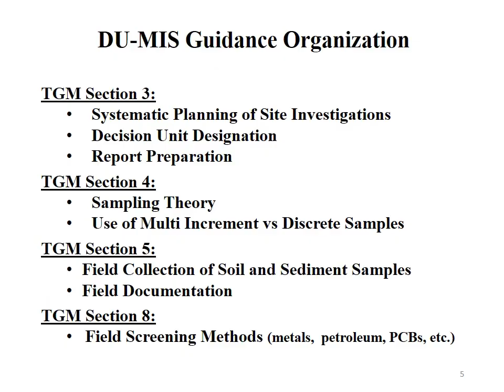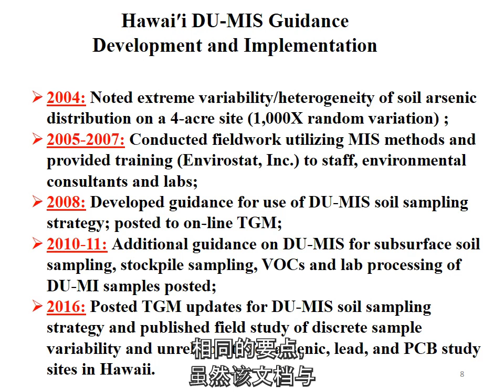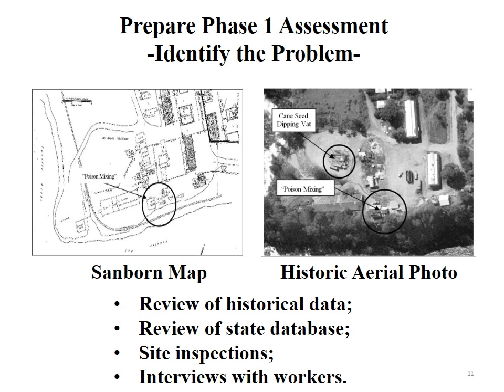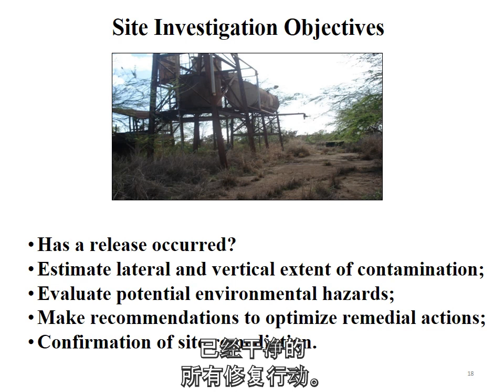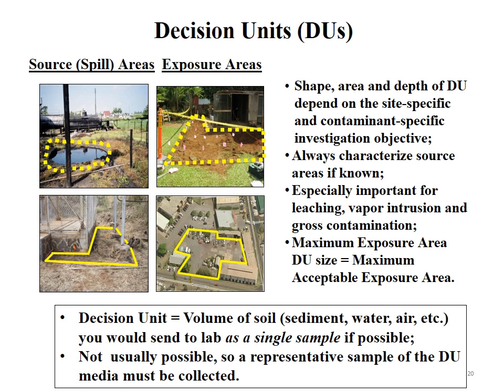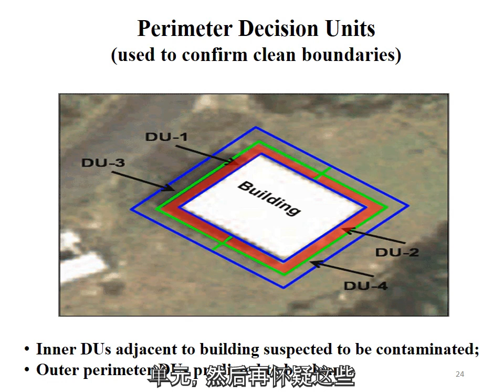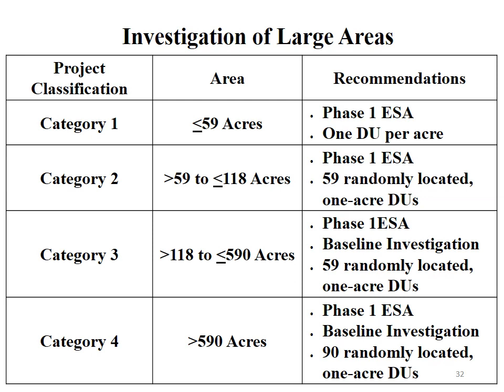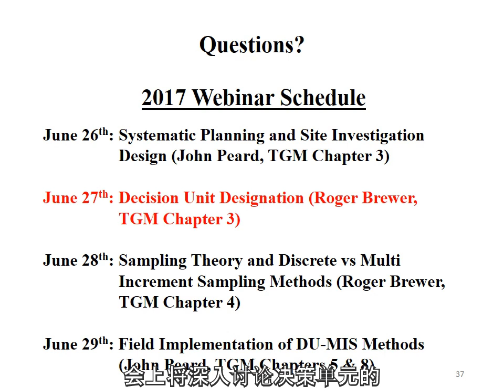DU MIS #1 Systematic Planning Chinese Subtitles June 2017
1. Systematic Planning (John Peard, June 2017):
See below Time Tags to skip to specific topics. Part 1 of the series provides an overview of the Systematic Planning of environmental investigations prior to the collection of sample data.
(0:00)Introduction
(3:30)Initiation of Decision Units-MIS in Hawaii
(14:00)Systematic Planning Approach
(18:00)Phase 1s and CSMs
(24:25)Potential Environmental Concerns
(28:50)DQOs and Decision Unit Basics
(50:54):Other Decision Units Types (subsurface, stockpiles, etc.)
(1:01:01)Workplans and Reports
1. 系统规划 （John Peard，2017年6月）:
请根据下面的时间标记跳转到具体的主题。本系列的第一部分综述了采样前的环境调查系统规划
(0:00)前言
(3:30) 夏威夷决策单元多点增量采样的启动
(14:00)系统规划方法
(18:00)第一阶段和场地概念模型
(24:25) 潜在的环境问题
(28:50)数据质量目标和决策单元基本知识
(50:54)其它类型决策单元（地下、土堆等）
(1:01:01)工作计划和报告